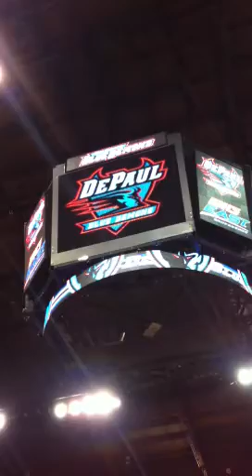Carrie Schwebl | DePaul University | National Anthem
National Anthem for DePaul Men's basketball at AllState Arena.